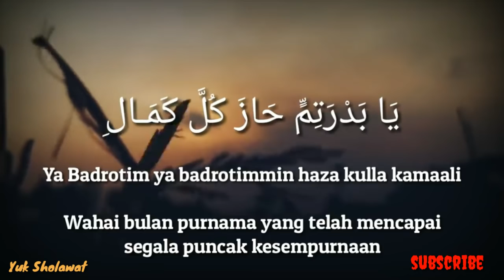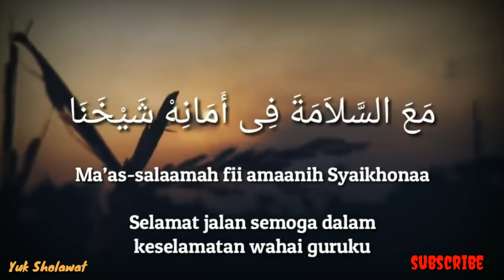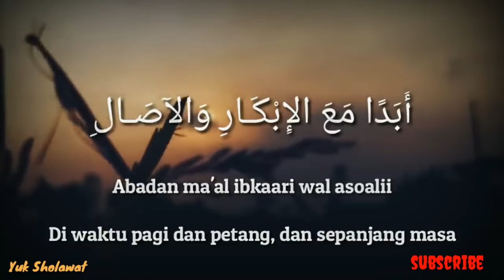sholawat syaikhona merdu